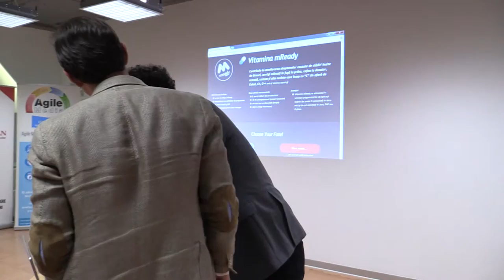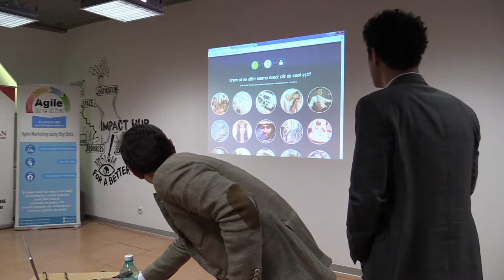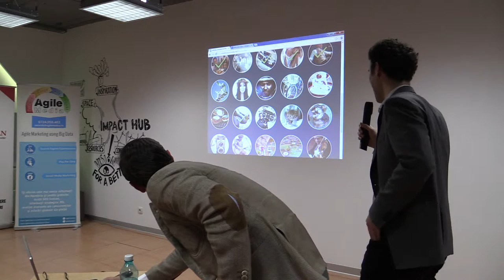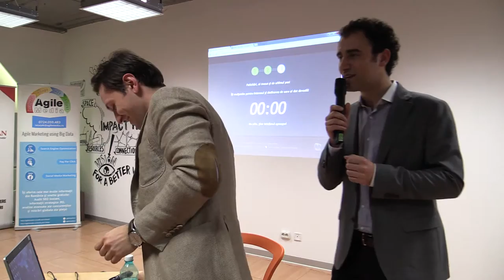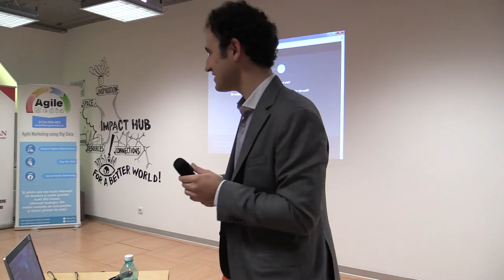Andrei Costescu - Prezentare MReady (2014.04.24, Impact Hub Bucharest)